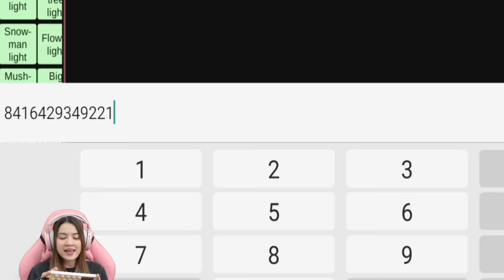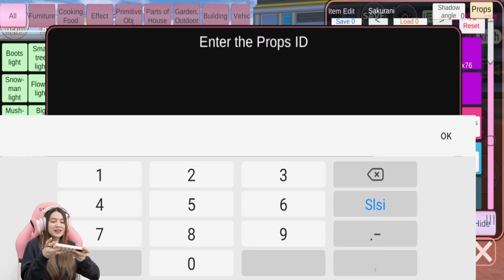AKHIRNYA APARTEMEN MAKI BISA DIMASUKIN JUGA!! GAK PENASARAN LAGI!! SAKURA SCHOOL SIMULATOR-PART 529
Hello guys..kita lanjut lagi main Sakura School  Part 529 yaa. Kali ini Sakurani mau ke Apartemen Maki katanya udqh bisa kebuka dan dimasukin??? Penasaran?? so..langsung aja tonton aja videonya sampai selesai okey😚😘

Backsong Intro Youtube:
Judul: Gimanapun Kamu
Penyanyi: Ani Nurhayani
Cipt: Ani Nurhayani